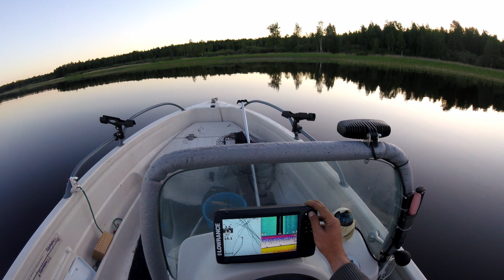Linaski tripp Õisu järvel.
13.6.20 sai sis Linaski tripp tehtud. Mega kalad need linaskid. Ridva võttis korralikult ragisema 🤣💪🎣
Sai ka järgmine päev käidud koos isaga. Kui on huvi seda osa näha andke julgelt teada! 😉
Edu kalavetel!!!